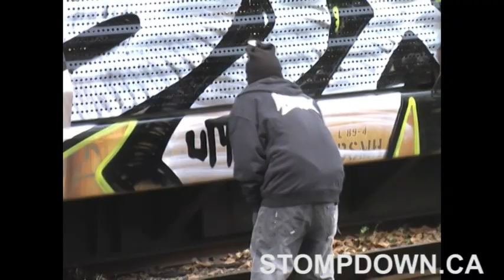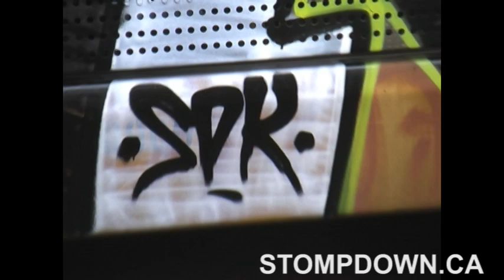Graffiti - Keep6 & Lesen